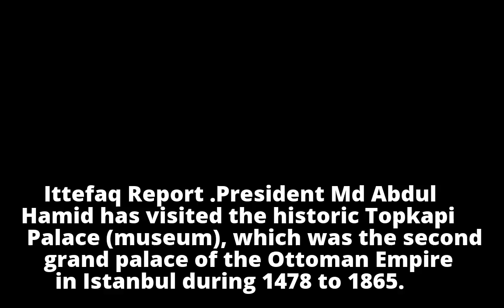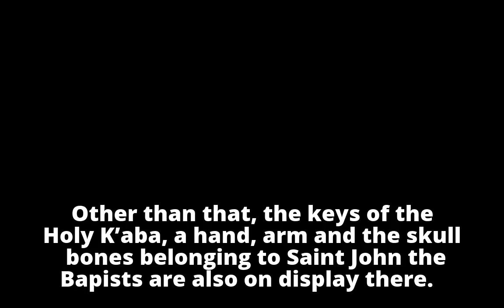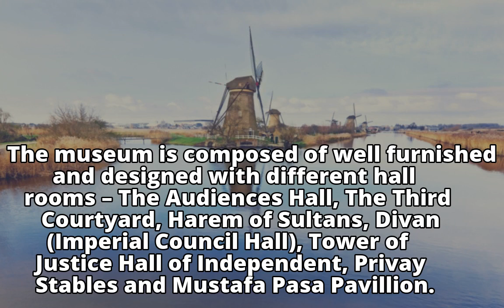President Hamid visits historic Ottoman palace in Turkey